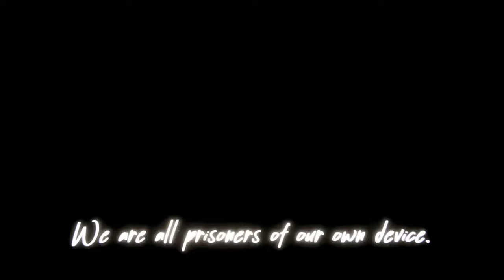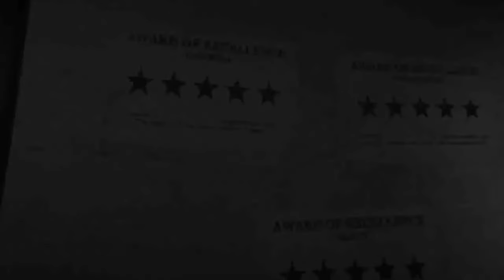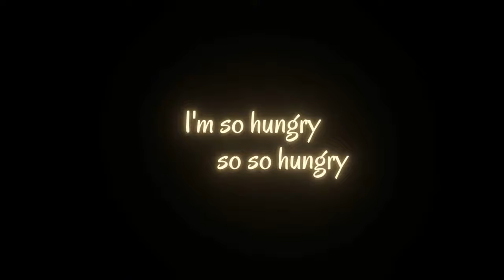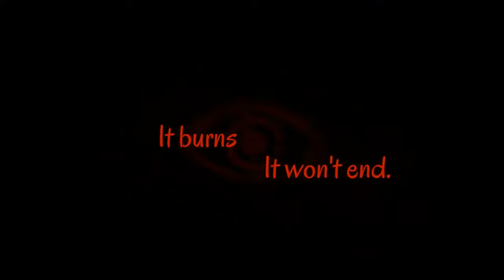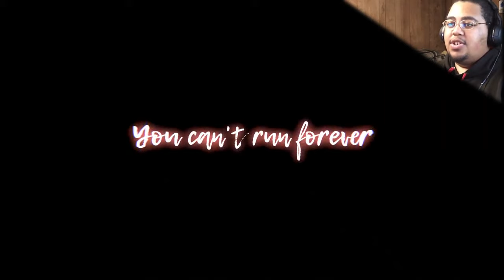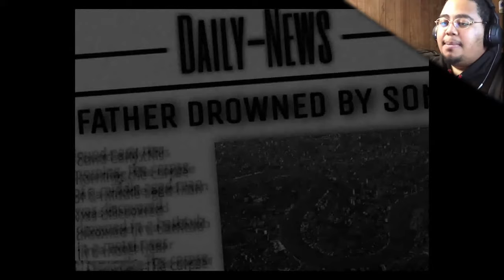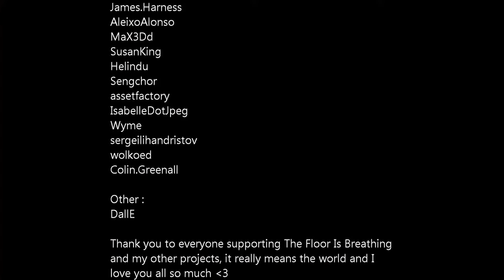TooScaryGames #2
⚠WARNING: THIS VIDEO CONTAINS DARK THEMES AND FLASHING LIGHTS. WATCH AT YOUR OWN RISK.⚠
Drowned is a horror game on itch.io
Fumes is an action, car warfare game on itch.io
CHAPTERS
0:00 Intro
0:20 Drowned I
5:36 Cursed Commercial I
5:52 Drowned Theme Song I
10:37 Cursed Commercial II
10:58 Drowned II
20:23 Fumes Theme Song
21:15 Drowned Theme Song II